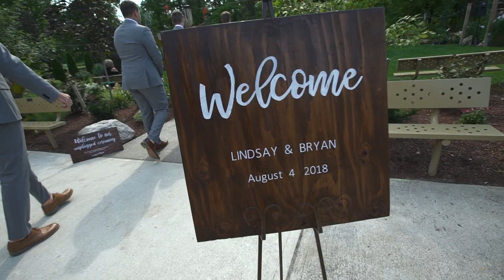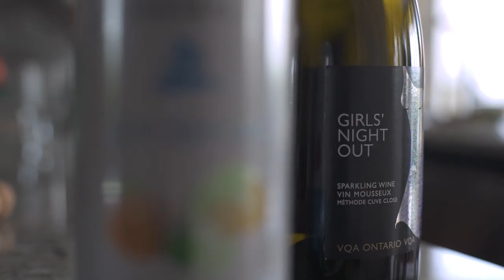captivate photo+cinema | +celebrate short film | lindsay+bryan "followed by magic"